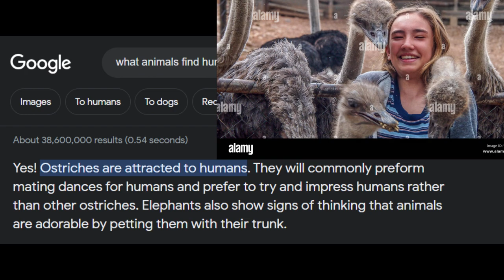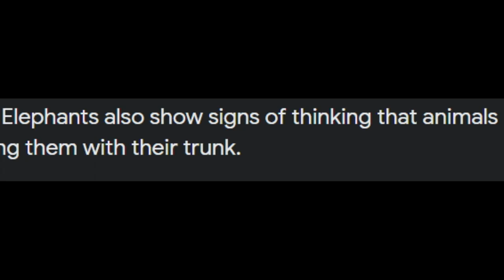Animals in Australia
It is time to revel the truth about Ostriches and why have people brought them to Australia or was it Austria I`m not sure enjoy.
Degenerate Animals in Australia or was it Austria are very many but in this video we will take a deep look at the history of animals and humans.
How will they resolve their differences  and will they find love or is it just a fantasy find out today.